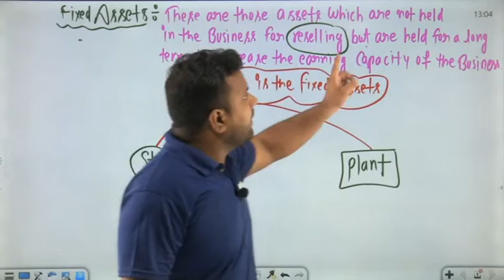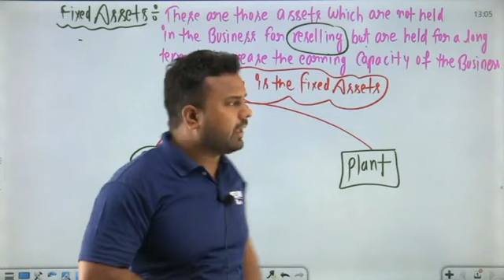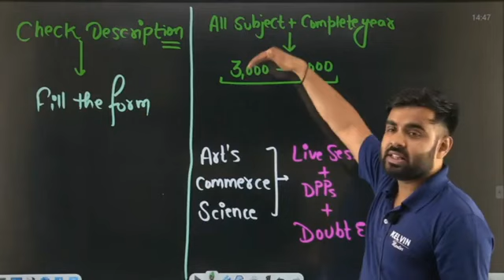Class 10 Open Challenge Question | Fixed Assets | Kuldeep Sir | Kelvin